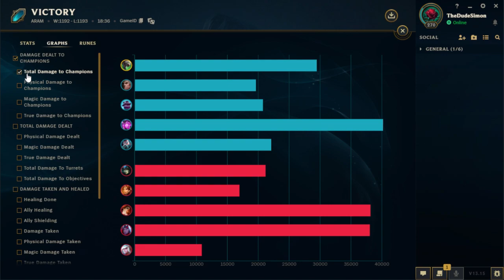Daily League Episode 22: Rat patrol is lagging!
The world of League starts to lag which is weird, but we rat in the bridge.